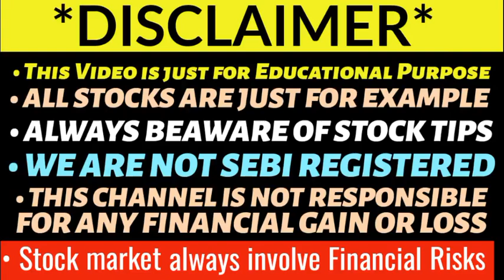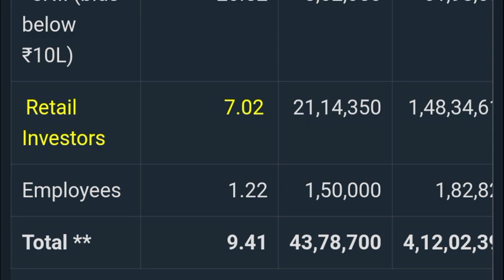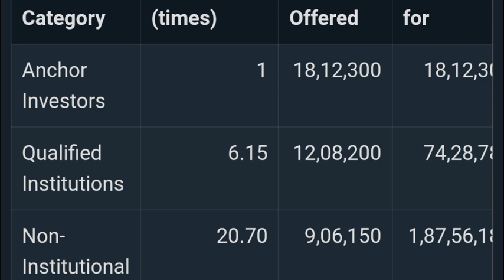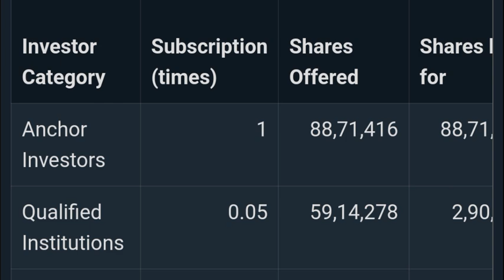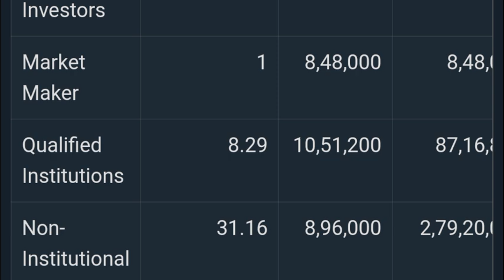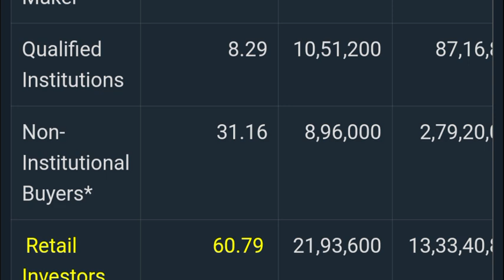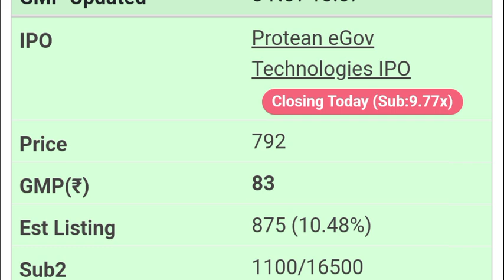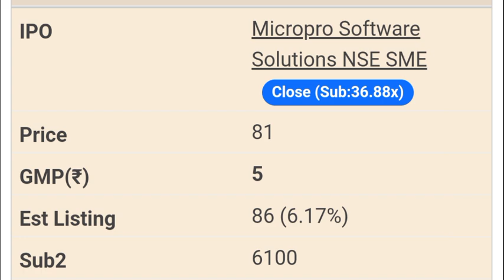PROTEAN EGOV IPO GMP | ESAF SMALL FINANCE IPO GMP | ASK AUTOMOTIVE IPO GMP | UPCOMING IPO 2023 🔥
Mama earth ipo allotment
Cello world ipo gmp today
Cello ipo listing date
Cello world ipo allotment status
Ask automotive ipo gmp
Esaf small finance ipo gmp
Zaggle ocean ipo gmp
Rr kabels ipo gmp today
Rishabh instrument ipo allotment status
Zaggle prepaid ocean ipo gmp
Sai silks ipo gmp
Jsw infrastructure ipo gmp
Signature global
Signature global ipo gmp